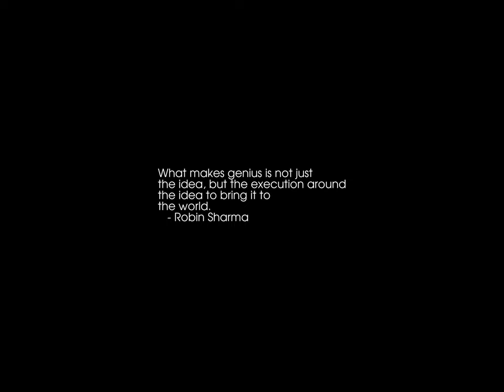Sunrise Time-lapse: Friday, January 20, 2023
On this day:
   George Burns born, 1896
   Dr. Mendeleev died with a pen in his hand, 1907
   St. Agnes Eve (Ah, bitter chill it was...)
   Army Day in Mali
   National Heroes Day in Guinea-Bissau
   Walter Piston is born in Rockland, Maine, 1894
   Ernest Chausson is born in Paris, 1855

Today's random fortune, quote, or snark:
Usually, when a lot of men get together, it's called a war.
        -- Mel Brooks, "The Listener"